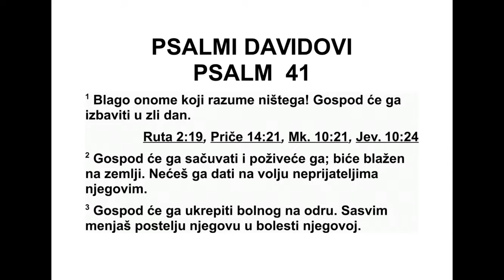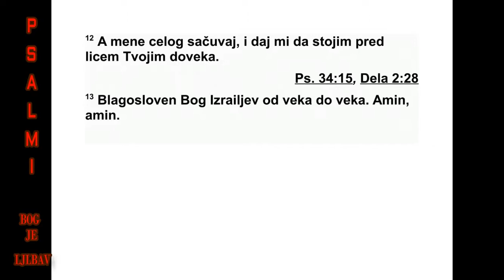PSALMI DAVIDOVI PSALAM 41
41 Срећан је онај ко обзирно поступа
пре ма убогоме, у дан невоље Господ ће га
изба вити. 2 Господ ће га заштитити и сачу -
ва ти у животу. Биће срећан на земљи, ти га
нећеш предати души непријатеља његових.
3 Гос под ће га на постељи болесничкој ок -
репити, бринућеш о њему у болести њего -
вој. 4 Ја сам рекао: „Господе, смилуј ми се.
Из лечи душу моју, јер сам ти згрешио.” 5 Не -
пријатељи моји зло о мени говоре: „Кад ће
умрети и кад ће име његово нестати?” 6 Ако
неко дође да ме види, неистину говори срце
његово; он зло прикупља, затим излази, и
напољу о томе говори. 7 Сви који ме мрзе
слож но против мене један другом шапућу;
зло против мене смишљају: 8 „Зло га је
снаш ло; сад кад је легао, више неће устати.”
9 Па и човек који је у миру са мном био, у
ког сам се поуздао, који је хлеб мој јео, по -
дигао се на мене. 10 А ти, Господе, смилуј
ми се и подигни ме, да им могу вратити. 11
По томе знам да сам ти драг, јер непријатељ
мој не кличе победнички нада мном. 12 Због
безазлености моје ти ме подржаваш, и дајеш
ми да пред лицем тво јим довека стојим. 13
Нека је благословљен Господ, Б